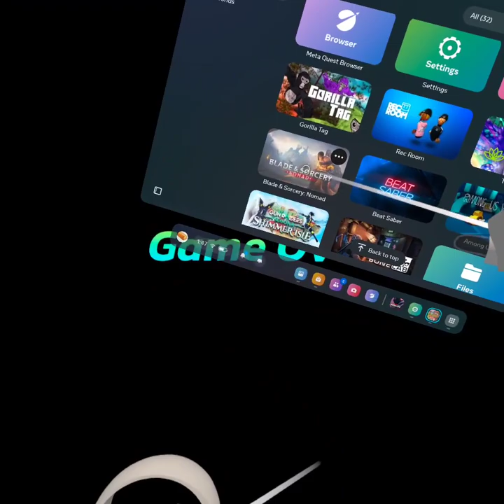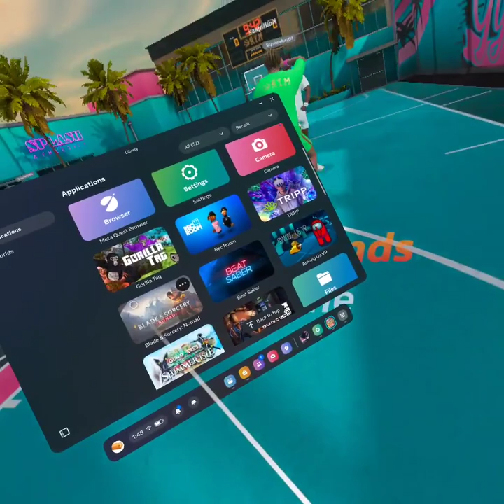gym class vr